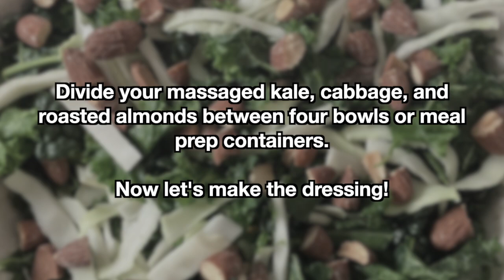Chick Fil A Kale Crunch Salad Recipe (Apple Cider and Dijon Mustard Vinaigrette)